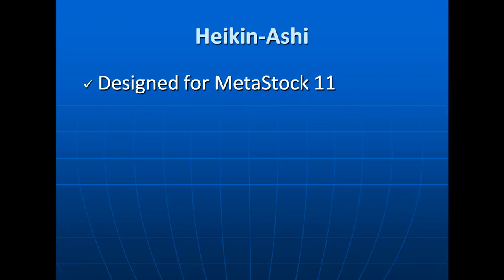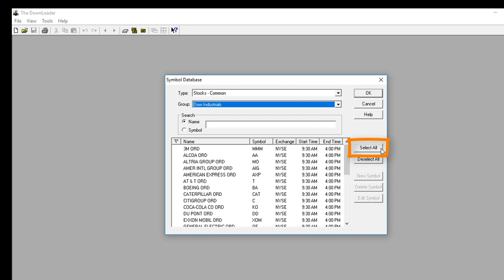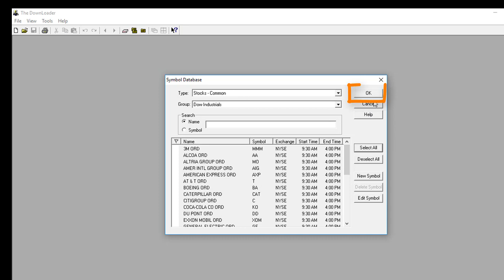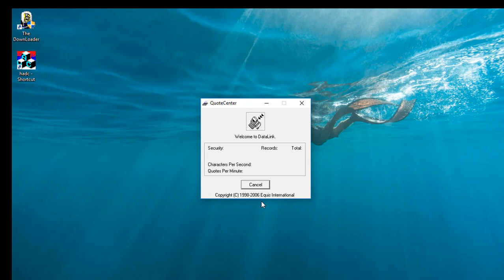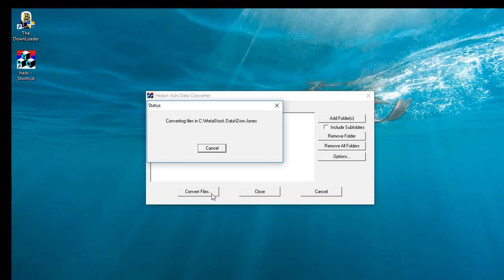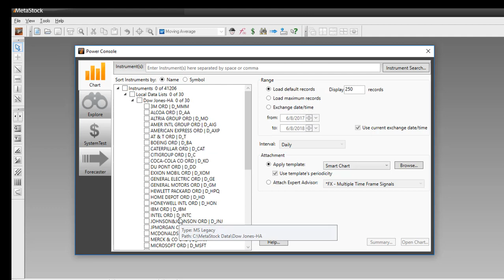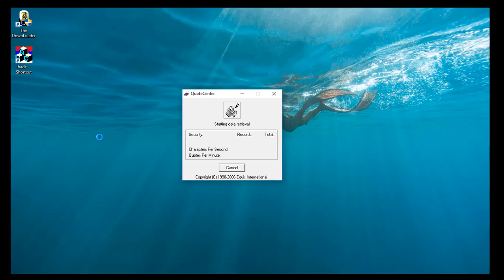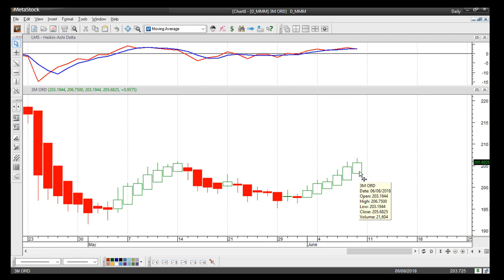Getting Heikin-Ashi Charts in MetaStock 16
In this video, I'll show you how you can use our Heikin-Ashi Data Converter in MetaStock 16.

For more MetaStock training or to purchase the Heikin-Ashi Data Conerter, please visit us